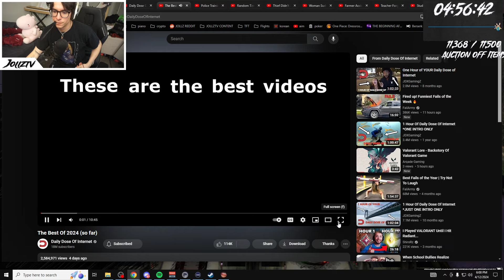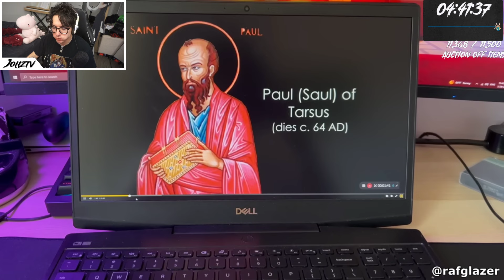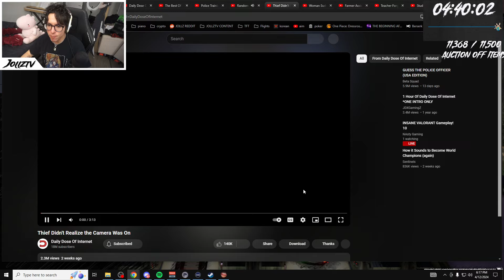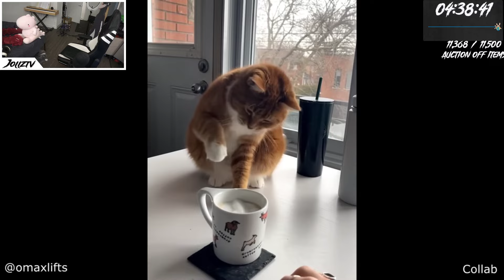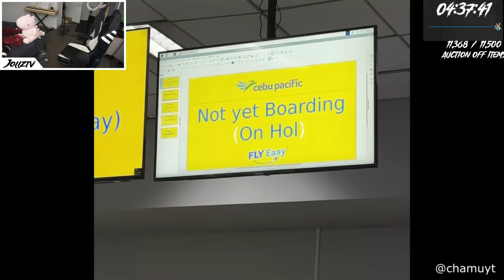I Regret Playing CHOO-CHOO CHARLES (SUBATHON DAY 28)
Part of the VOD from April 12th, 2024.